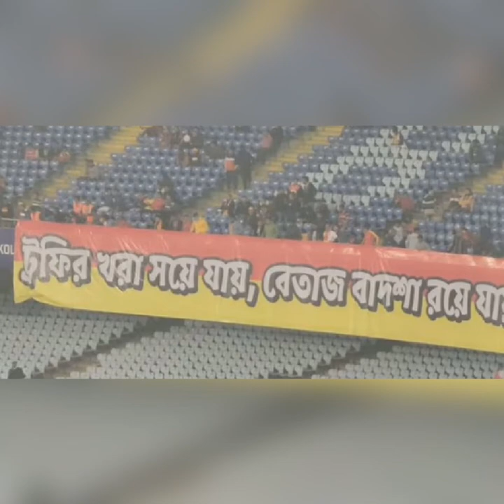eastbengal news...স্টিফেনের ওপর ভরসা ইস্টবেঙ্গলের ...লম্বা চুক্তি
welcome to sportpencilchannel.eastbengalnews is eastbengal start buildup new team and coach for nest isl.thank you.